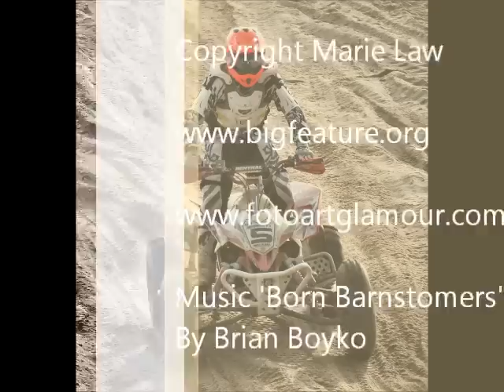AMCA MotoCross Beach Race Skegness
AMCA Beach Race Skegness 2011, pictures I took of the Quad and Sidecar endurance race.